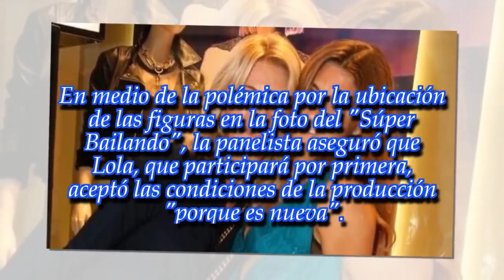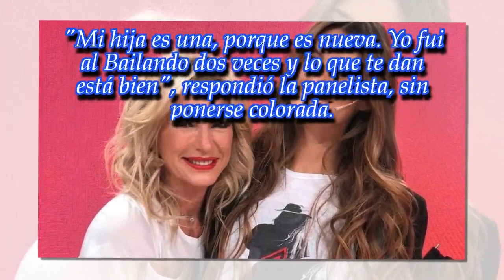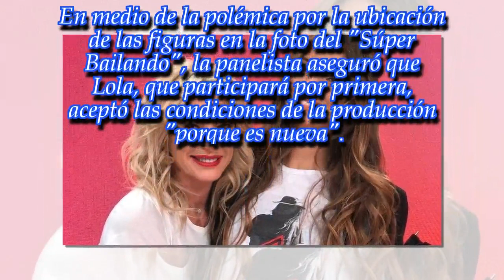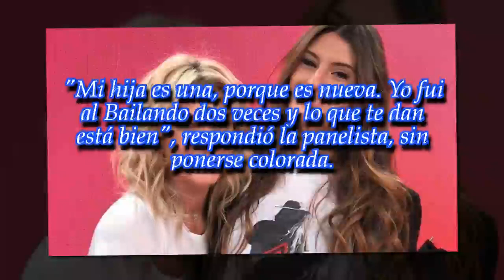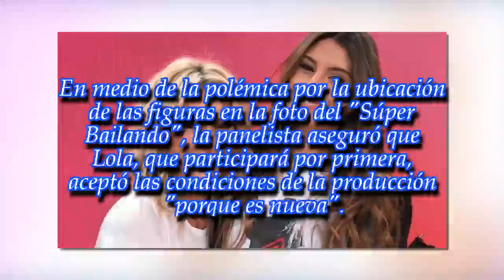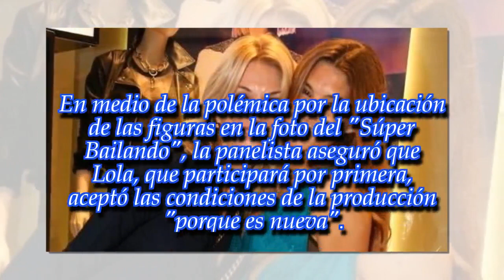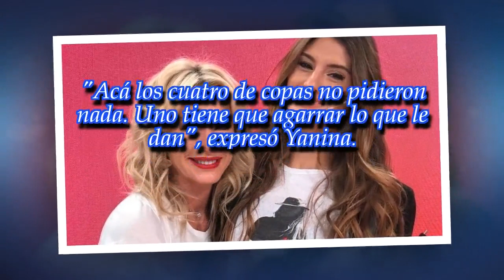Yanina Latorre: "Mi hija es una cuatro de copas"